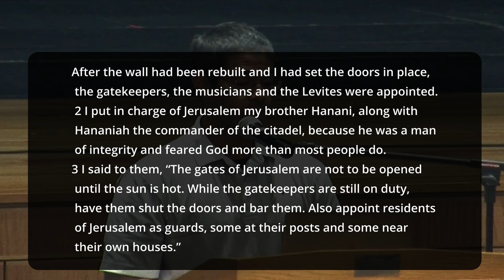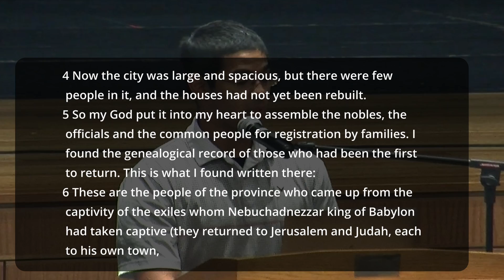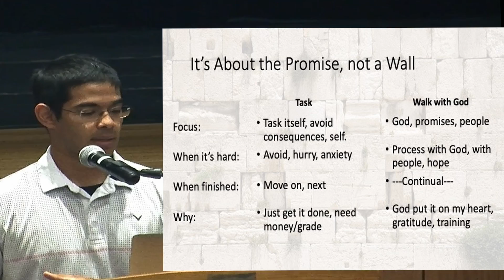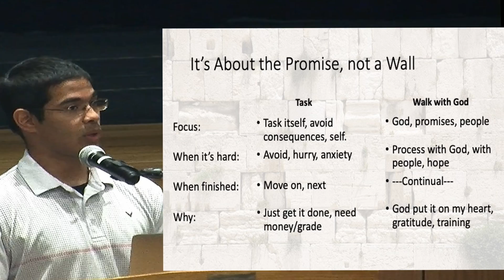See The Promise, Live The Promise, JC Adams, July 10, 2022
(re)BUILD, A Study of Nehemiah